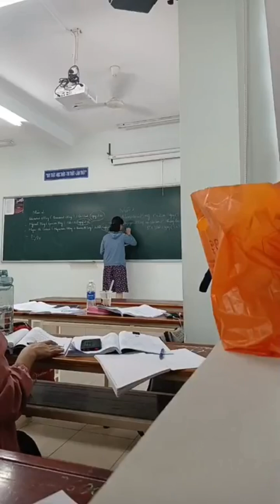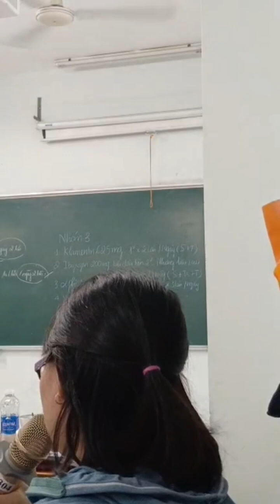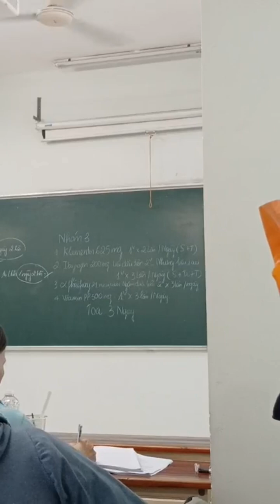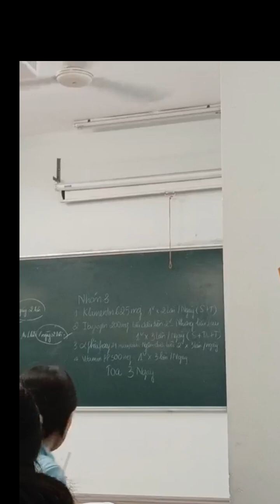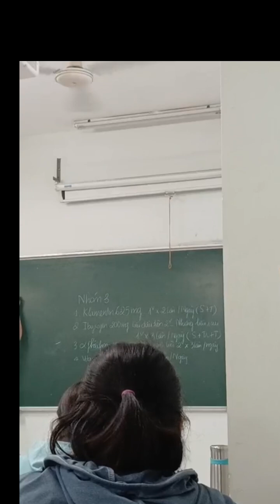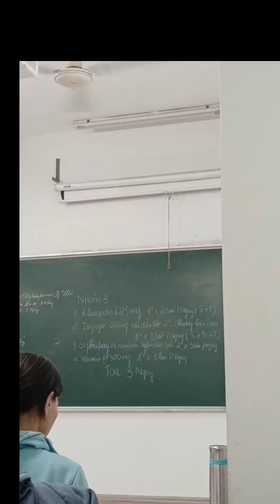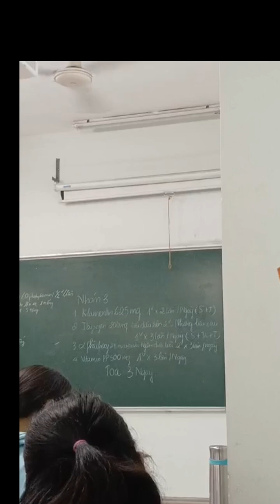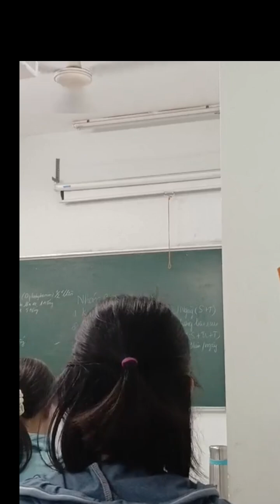ĐAU ĐẦU, ĐAU RĂNG, CHỐNG SAY TÀU XE. CÁC BỆNH THƯỜNG GẶP Ở NHÀ THUỐC